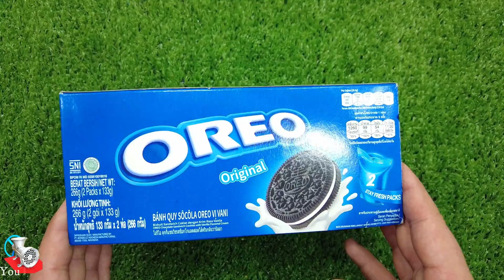Rafadan Tayfa, Çizgi Film, Trt Çocuk, ibi ve tosi,Doru,Maşa ile Koca Ayl,Kafa Değiştirme/oreo cookie